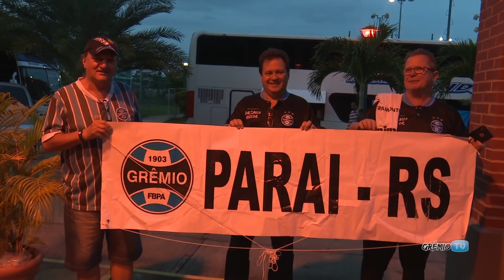[BASTIDORES] Monagas/VEN 1x2 Grêmio (Libertadores 2018) l GrêmioTV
Ao vencer o Monagas por 2 a 1, em Maturín, o Grêmio garantiu sua classificação às oitavas de final da Libertadores da América 2018.
Imagens e edição: Juares Dagort